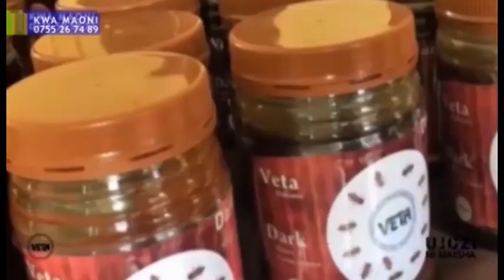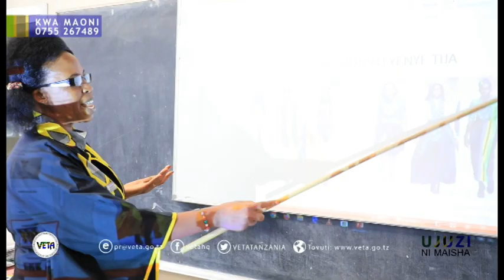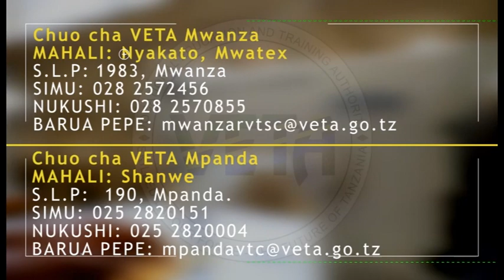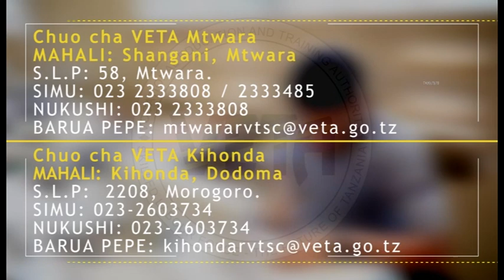Mafunzo ya Ubunifu wa Mavazi na Teknolojia ya Nguo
Mavazi ni miongoni mwa mahitaji muhimu kwa binadamu yoyote yule. Mavazi haya yanamwezesha mtu kujisitiri na kuongeza haiba na staha. Kimsingi, mavazi ndio kipimo cha utu wetu.

Kutokana na mavazi kuwa mahitaji ya msingi kwa watu wote, kunajenga mahitaji makubwa makubwa katika kila jamii ambayo yanageuka kuwa fursa ya ajira kwa wenye ujuzi wa fani hiyo. Kwa msingi huo, biashara ya nguo imekuwa shughuli ya kipato kwa watu wengi na karibu kila mahali. Shughuli hizi zinaifanya sekta hii ya mavazi kuwa miongoni mwa sekta ambazo zinazotoa mchango mkubwa katika maendeleo ya viwanda nchini.

Licha ya watu katika sekta isiyo rasmi kuanzisha viwanda vidogo vidogo vya ushonaji na ubunifu wa nguo na mavazi, viwanda vikubwa vya uzalishaji nguo navyo vimekuwa vikihitaji nguvu kazi yenye ujuzi wa kutosha katika kuviendesha ili kuongeza tija na kuzalisha nguo zenye ubora unaokubalika kitaifa na kimataifa.
Msisitizo wa Serikali ya awamu ya Tano ni kuhakikisha viwanda vingi zaidi vinaanzishwa ili kupunguza utegemezi wa bidhaa hiyo kutoka nje ya nchi na kuwezesha ukuaji wa uchumi wa nchi na kuwezesha Tanzania kufikia uchumi wa kati ifikapo mwaka 2025.

VETA hutoa stadi na kuandaa nguvu kazi yenye ujuzi wa kutosha katika kuwezesha uzalishaji na ubunifu wa mavazi bora.